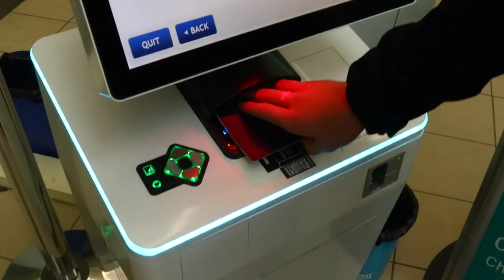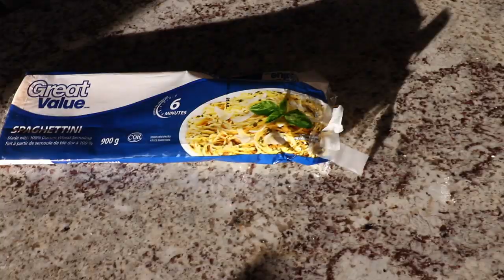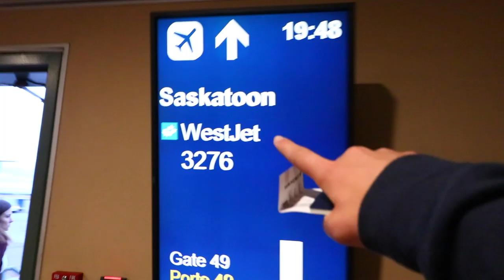Running My First Marathon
Huge thanks to my Dad for coming on this trip with me! It was inspiring to see you run and complete your half marathon. Can't wait for many more running adventures together in the future. And thanks to my mom for making this happen because it would not have become a reality her. This was a great experience for me and a memory I will never forget.

It was also great to see my Grandparents and my cousin come and meet me at the finish line.

I am pumped for more marathons in the future. Running a marathon is great... I recommend.